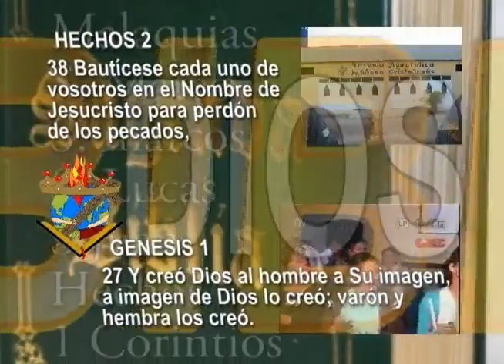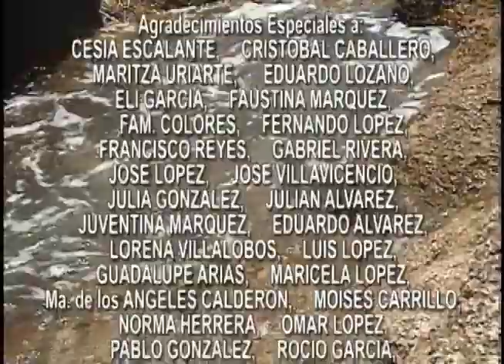CONOCIENDO A CRISTO No 19 MAYO 31 08 IGLESIA APOSTOLICA DE LA FE EN CRISTO JESUS